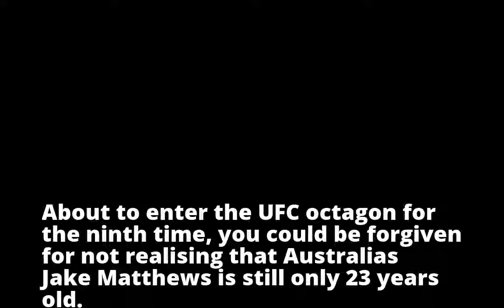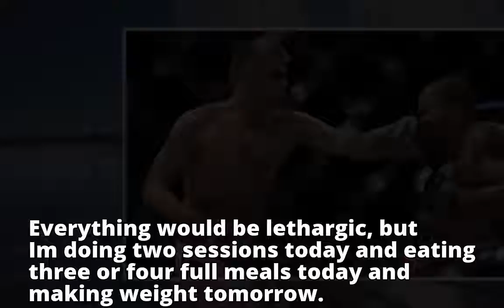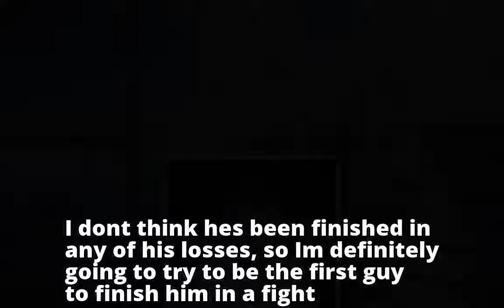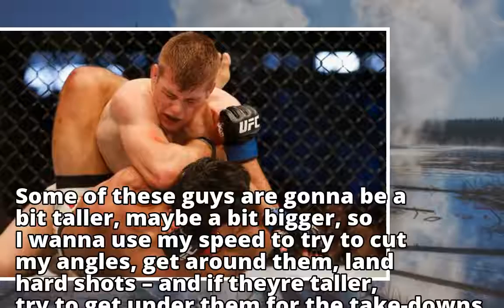UFC Fight Night Sydney: Jake Matthews not feeling pressure in 'must-win' fight